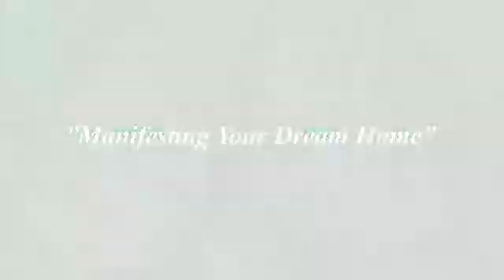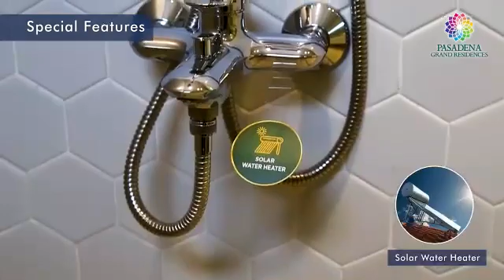Pasadena Grand Residences rumah di Serpong